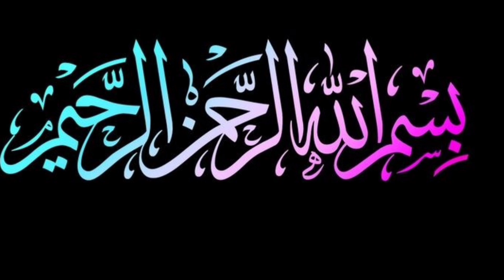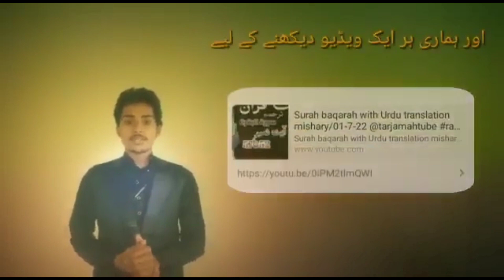surah tur with urdu translation pdf||13-04-24@tarjamahtube#rafiakramofficial surah allahﷻ 🙌✔️✔️